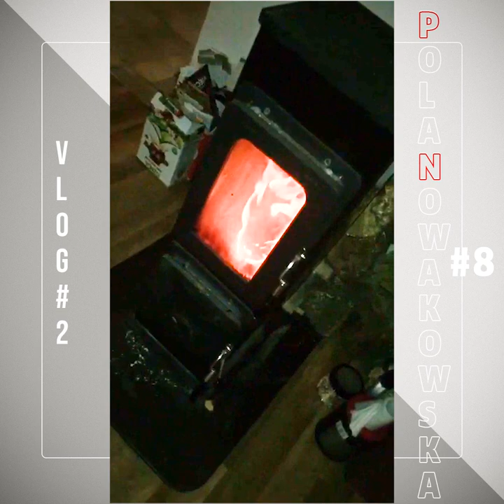VLOG#2 - Pola Nowakowska